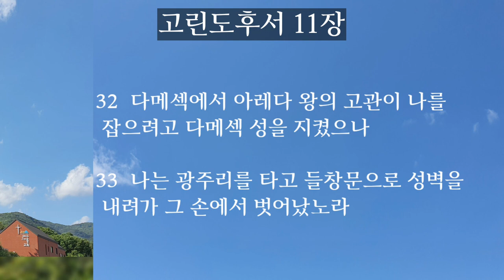고린도후서9.10.11장|성경듣기|성경통독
📮성경낭독영상은 월.목 오전7시에 업로드합니다.(한국시간)

《우리의 싸우는 무기는 육신에 속한 것이 아니요 오직 어떤 견고한 진도 무너뜨리는 하나님의 능력이라 모든 이론을 무너뜨리며》

-가난한 성도를 섬기는 연보(1-15)

-바울이 자기의 사도직을 변호하다(1-18)

-바울과 거짓 사도들(1-15)
-바울의 참된 자랑(16-33)

고린도후서 듣기
고린도후서 낭독
거짓 사도들